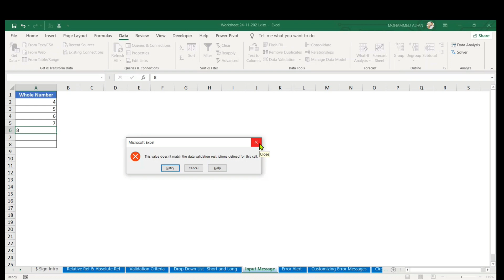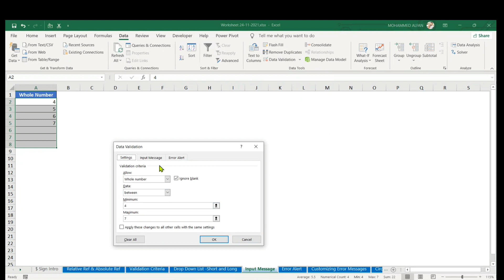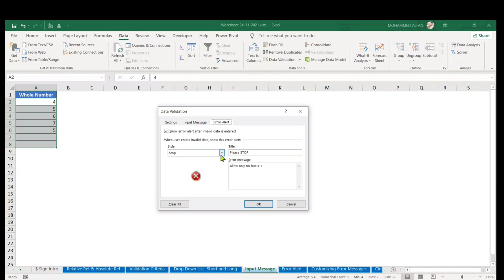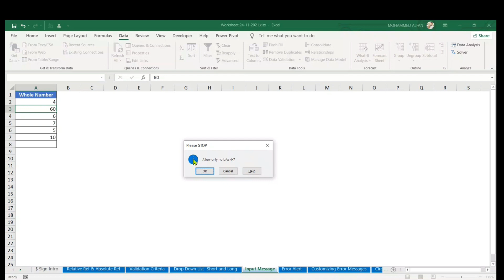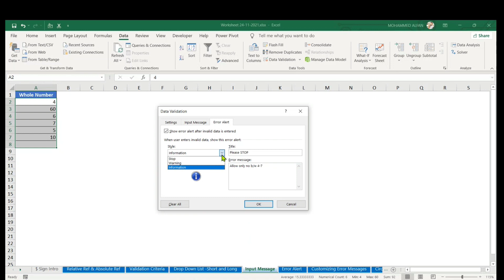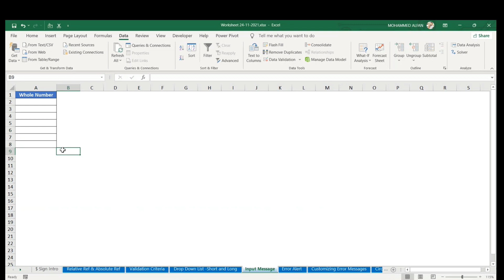How to Customize Error Messages in Data Validation ? || Excel Workshop Series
In this session, we will learn How to give the error messages in Data Validation. Data validation tool restricts the user to input data to ensure its accuracy and consistency in Excel. It guides the user to input the type of option which is necessary for your worksheet.